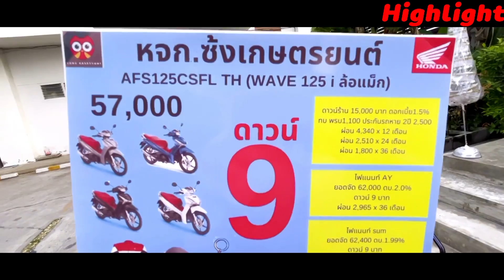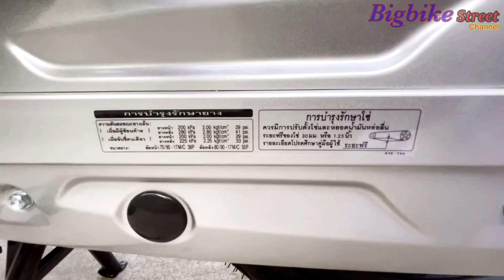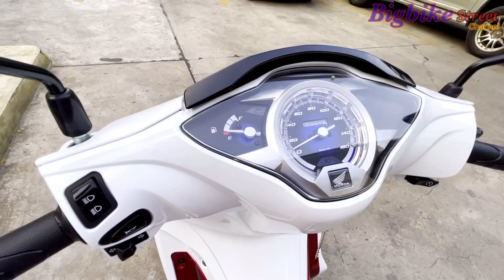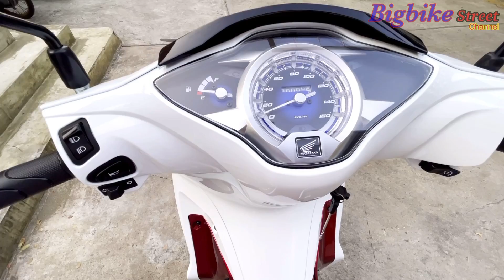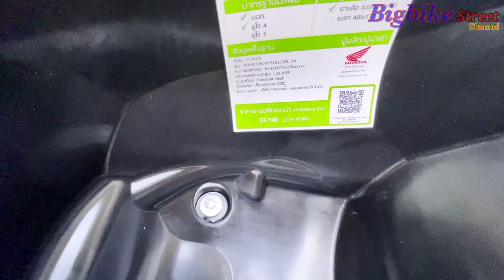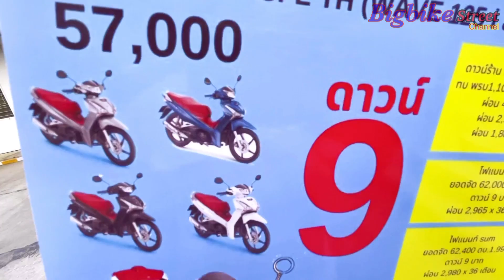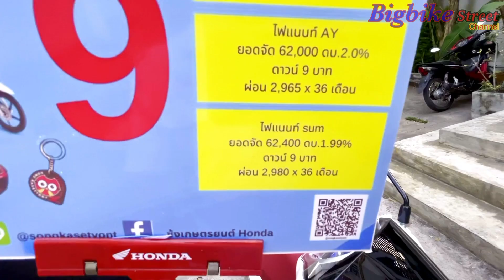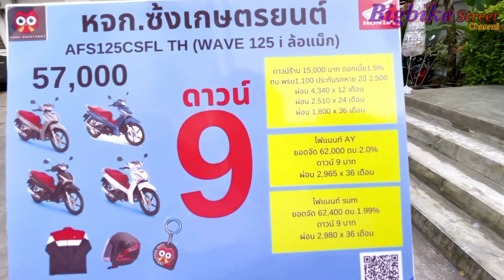เวฟ125 ไฟหน้า led ตัวTopสีขาวตัวล่าสุด มาเช็คราคาหน่อย อยู่เท่าไรแล้ว